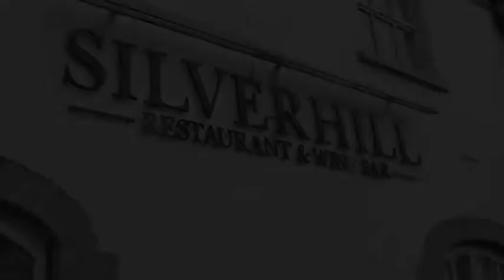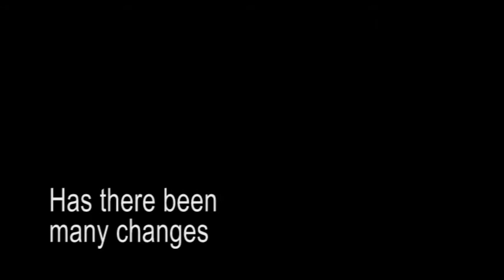documentary walsh's hotel